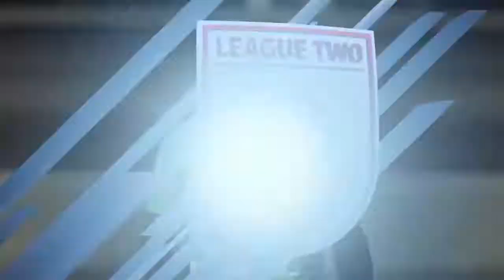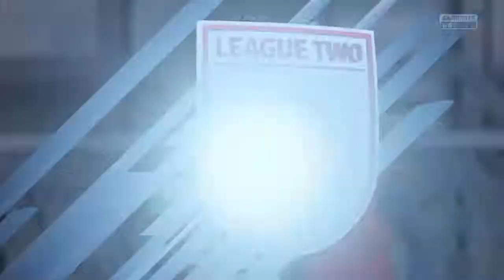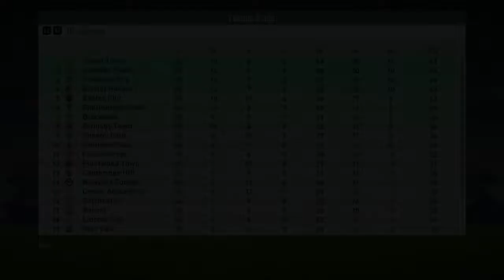FIFA 18 Career Mode | African Academy | #012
Welcome to a brand new series where I can only sign African players from either the Youth Academy, Free Agents or regenerated players the game has made for us. This is a YSL/YSP/Youth Academy series in which I take over Yeovil Town, build a team from scratch and attempt to win the Champions League! Can we win the Champions League like we did with Portsmouth? Watch the series and find out!